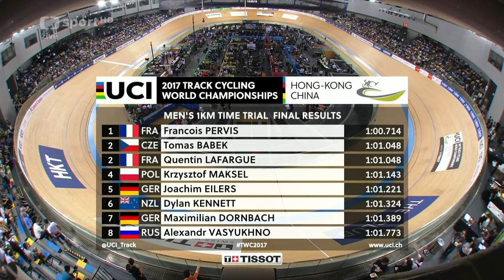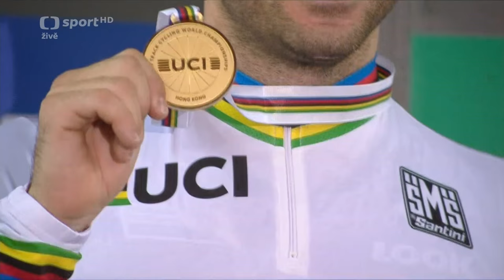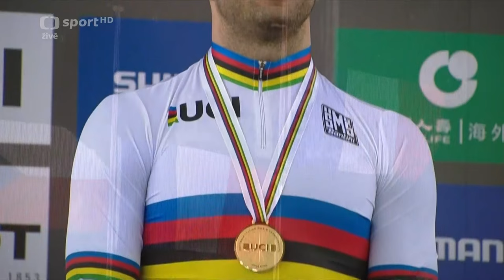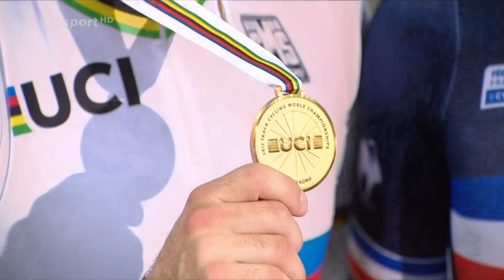WCH - HONG-KONG 2017 - 1KM TIME TRIAL - TOMAS BABEK - SILVER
World Championships - Track Cycling -  HONG - KONG 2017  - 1KM TIME TRIAL - TOMAS BABEK - SILVER